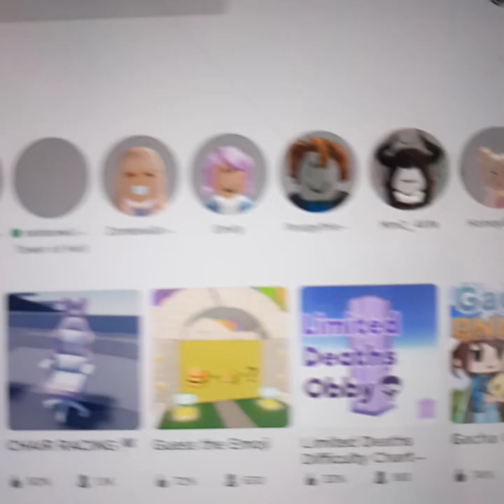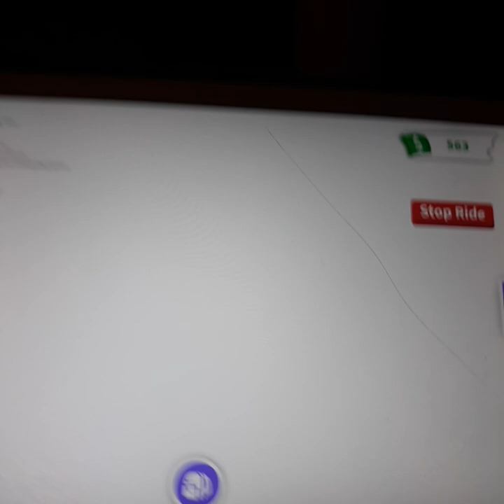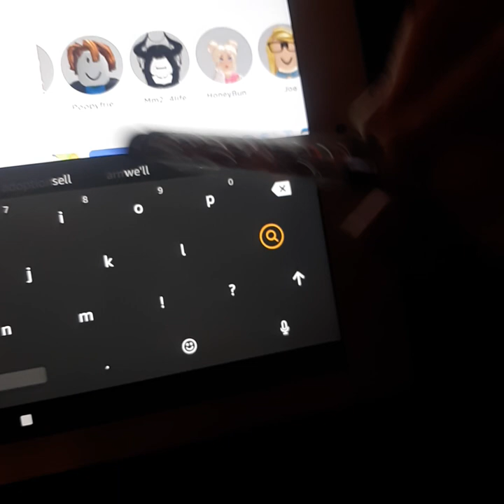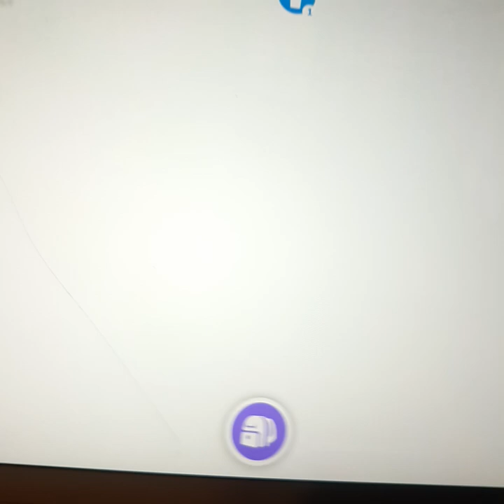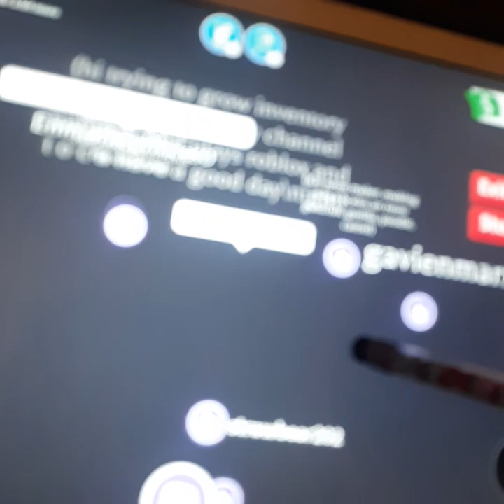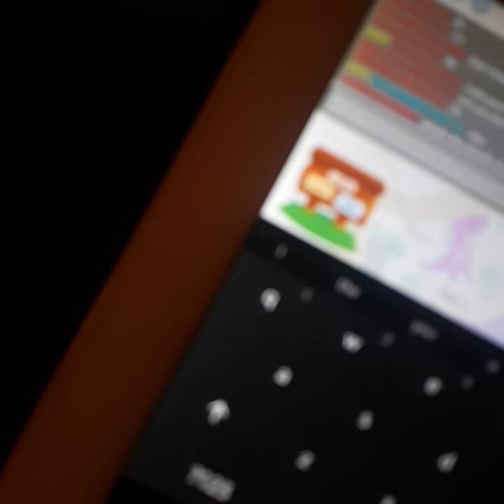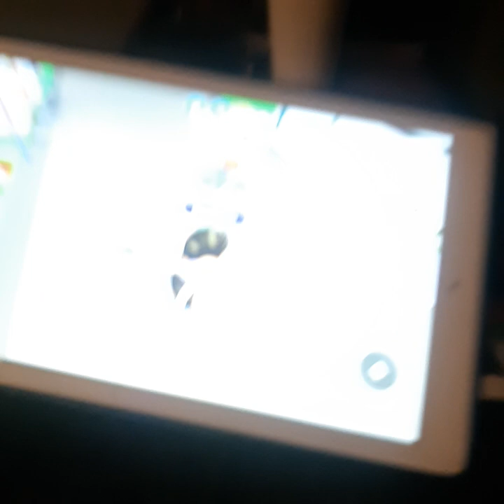adopt me trading new yt channel name & profile pic🐸🐸🐸